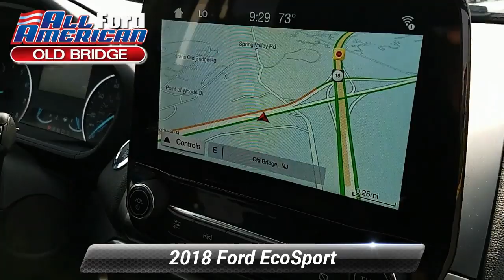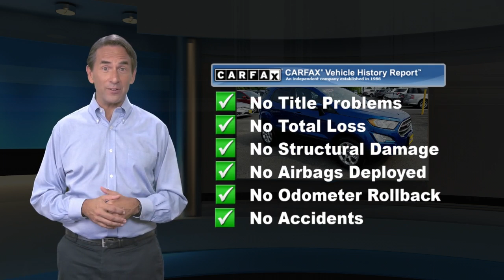Certified 2018 Ford EcoSport SE 4WD, Old Bridge, NJ U99646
[RLVID:20922:ba921561d322af5b:6807b2eb98fa5698:1]